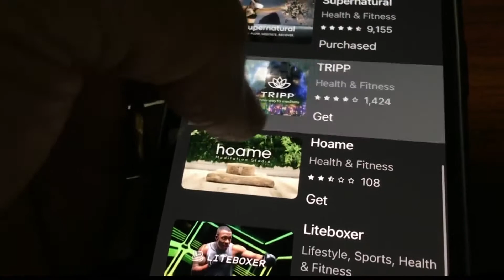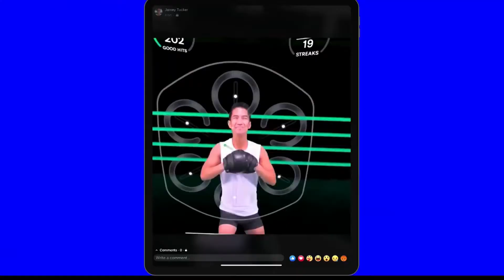What the Tech: Virtual reality fitness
What the Tech May 23, 2022